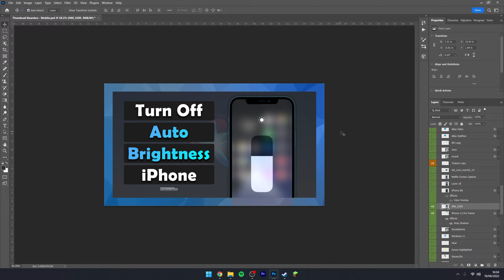How To FIX Smart Object Is Not Directly Editable In Photoshop | (Tutorial)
Today, you will learn how to fix smart object is not directly editable in photoshop. A smart object in Photoshop is a layer that allows you to make edits that aren't destructive, for example you can resize the layer without looking quality.

SUPPORT TECHADEMICS
To support Techademics, you can click the THANKS or JOIN button - this not only helps the channel but also lets me know I've been helpful. Techademics is here to provide quick and easy how-to videos covering many subjects in Gaming and Technology!

SEO
how to fix smart object is not directly editable in photoshop